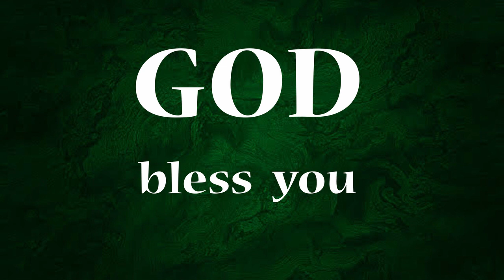SPECIAL BIBLE STUDY | Pr.K.Daniel | Day - 5